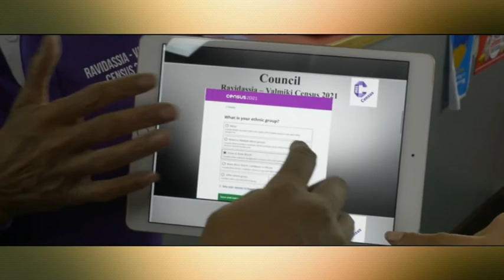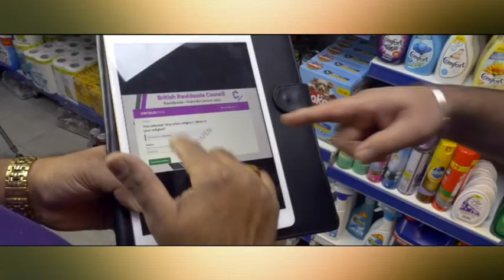Gall Baat @ Kanshi TV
Kanshi TV

       Head Office
      * Kanshi TV *
        1st    Floor
Harvills Industrial Estate,
    Harvills Howthorn,
      West Bromwich,
            B70 0ST